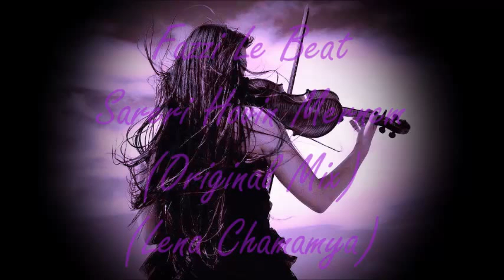Fazzi Le Beat ~ Sareri Hovin Mernem (Original Mix) (Lena Chamamyan Vocal)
Fazzi Le Beat & Lena Chamamyan
what one musician can do and that it is as a medicine for the soul, it's just Fazzi done ... Lena Chamamyan most perfect vocals I've ever heard ...!!
-The translation of the original song (from Armenian to English)
"Would die for the coldness of my mountains
Would die for the coldness of my dear mountains Die for the coldness of my dear mountains, die for the coldness of my dear mountains;
Would die for the loftiness of my dear, Die for the loftiness of my dear, die for the loftiness of my dear, One year passed as I haven't seen him, Would die for the one who has seen him.
The rivers stopped flowing, stopped flowing, stopped flowing, Their waters do not bring any news about my dear, Any news about my dear, any news about my dear, What if my heart would become cold, Unless you inflame it with your love.
Stand halted, cannot walk, cannot walk, Cannot drop any tear for him, any tear for him, any tear; One year passed as I haven't seen him, Would die for the one who has seen him, My dear is always in my heart, But won't tell his name..."